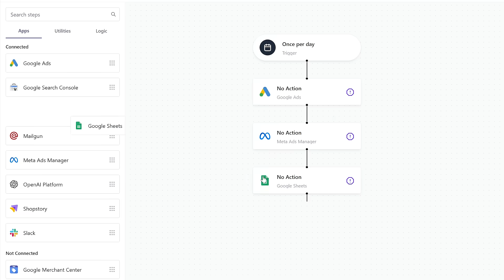No-Code Automation for Marketing Agencies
Is your Marketing Agency looking for ways to automate its Performance Marketing without the need of coding skills? Shopstory is your No-Code Automation Platform, integrating the most important apps in Ecommerce & Marketing - enabling you to build cross-channel automations.

Want to check if the software meets your agencies needs?
Want to see some of the automated Flows we have to offer? Check our FLOW LIBRARY